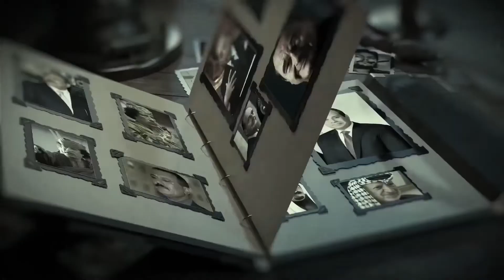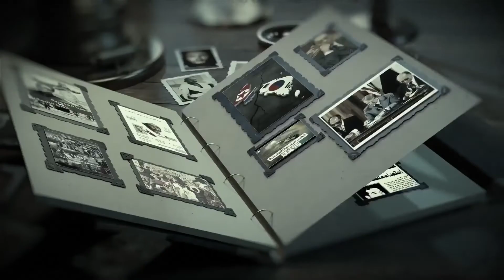صدام يا فارس